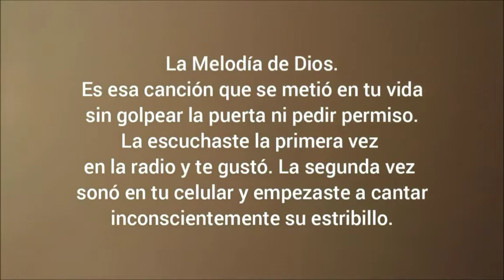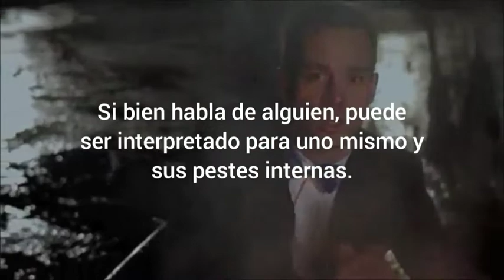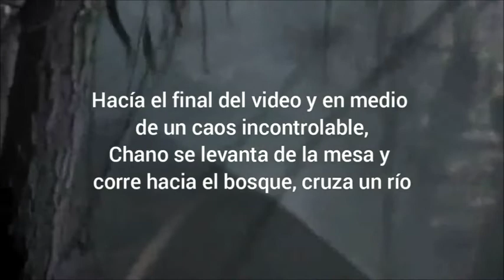LA MELODIA DE DIOS - TAN BIONICA- Documental N°2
⚡El sueño de la capa.
Una de las canciones de Destinologia que te hacía emocionar todas las veces que la escuchabas. Una melodía que nació de Dios, una letra que surgió de un doble duelo de Chano. Muerte y desamor.